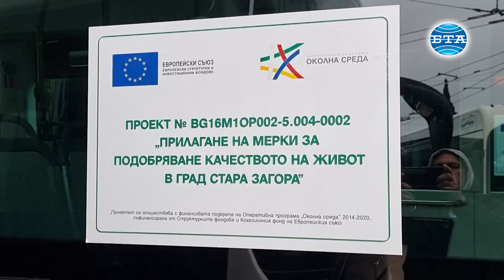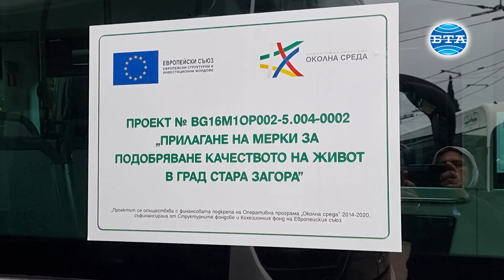В Ст.Загора представиха първите електробуси, с които ще бъде обновен градският транспорт в града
В Стара Загора бяха представени първите 18 електрически автобуса, доставени по проект „Прилагане на мерки за подобряване качеството на живот в град Стара Загора“, финансиран от Оперативна програма „Околна среда“ 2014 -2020.

"За мен е голяма чест да присъствам на днешното мероприятие, а именно да покажем новите автобуси, които са електрически. Общинското дружество "Тролейбусни и автобусни превози" ги получава безвъзмездно благодарение на европейската помощ. Аз се радвам, че именно тези автобуси са тук, защото те гарантират едно високо качество, една по-евтина услуга, защото те са на електричество", каза в приветствието си кметът на община Стара Загора Живко Тодоров. От думите му стана известно, че предстои Община Стара Загора да разработи проект за изграждане на соларен парк, който да може да захранва с по-ниска цена на електроенергията превозните средства. "Същите електробуси има доставени в Лондон и в Париж", посочи още Тодоров.

Микел Иризар, представител на фирмата производител, допълни, че Стара Загора ще се радва на природосъобразен градски транспорт, който ще помогне на града по пътя към декарбонизацията. "Всичко това, заедно с този външен вид, включващ символа на Стара Загора-липата, ще доведе до едно по-добро бъдеще на града", добави той.

"Всеки един от нас скоро ще усети разликата в качеството на атмосферния въздух в града. Благодаря на кмета, който ни подкрепяше да създадем модерен градски транспорт. "Иризар" е електрически автобус, който може да мине пробег от 240 километра, оборудван е с антиковид система, има USB портове за зареждане на мобилни устройства", разказа управителят на общинското дружество "Тролейбусни и автобусни превози" Георги Станчев.

Специален гост на събитието беше Н. Пр. Алехандро Поланко – извънреден и пълномощен посланик на Кралство Испания.

Проектът предвижда доставка на общо 33 модерни електробуса, които ще допринесат за модернизирането на градския транспорт в Стара Загора, както и на 18 двойни зарядни станции.

Електрическите автобуси са 12-метрови, марка IRIZAR, а моделът им е Iebus 12 NG. Те са нископодови, с 26 седящи места, а капацитетът им позволява превозване на 72 души. Всеки един от тях е с осигурено пространство за майки с колички и малки деца, както и за трудноподвижни пътници – оборудвани са с ръкохватки и обезопасителни колани. В транспортните средства има и USB, което ще позволява на пътуващите да зареждат своите мобилни устройства. Във всеки един автобус има още видеонаблюдение и допълнителни пречиствателни филтри за въздуха.

Обща стойност на проекта е 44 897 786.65 лева, от които европейско финансиране е в размер на 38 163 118,65 лева, а 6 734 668,00 лева е националното съфинансиране. Проектът трябва да бъде завършен на 5 август т.г.

Репортер - Павлина Дудева
Оператор Любен Младенов